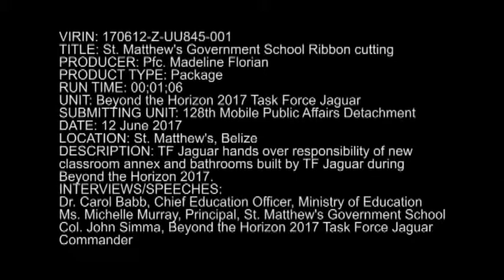BTH 2017 St. Matthew's Government School Ribbon Cutting Ceremony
Credit: Pfc. Madeline Florian | Date Taken: 06/12/2017
A ribbon cutting ceremony at St. Matthew's Government School marks the handoff of the completed classroom annex and bathroom facilities to the school principal from Task Force Jaguar at the conclusion of Beyond the Horizon 2017.